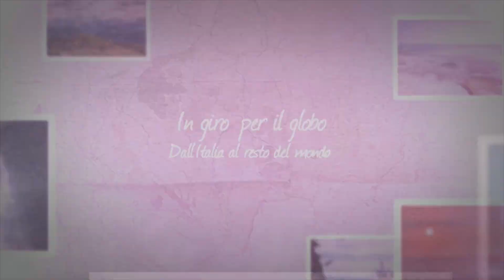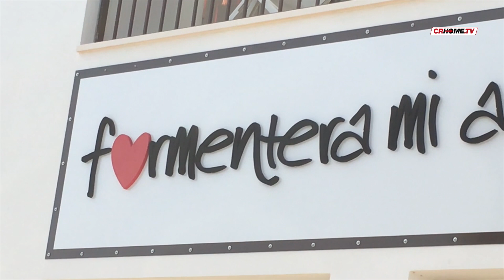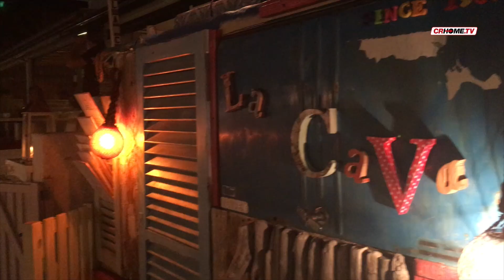Tu...rista: in viaggio con Crhome Tv!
Luglio tempo di vacanze e allora Crhome TV lancia una nuova rubrica quindicinale di viaggi! Tu...rista. Alla scoperta dei luoghi più gettonati delle vacanze. Iniziamo con Formentera.